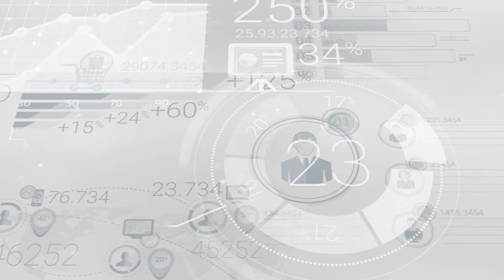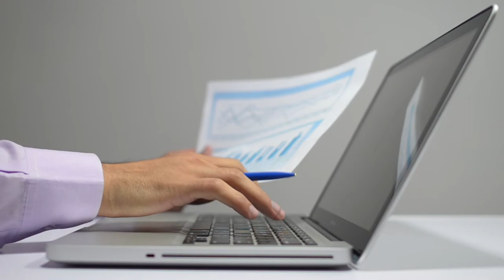Electiva: Gestión del Riesgo - Unidad Didáctica 3 - Valoración de los Riesgos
En el estudio de esta unidad, usted desarrollará competencias para la valoración de los riesgos estableciendo la probabilidad de ocurrencia del riesgo y el nivel de consecuencia e impacto, con el fin de estimar la zona de riesgo inicial (Riesgo Inherente) y la Zona de riesgo después de los controles (Riesgo Residual), a través de los saberes y conocimientos de análisis, evaluación, monitoreo, seguimiento, información, comunicación y reporte de los riesgos institucionales.

Coordinador

Soporte Tecnológico